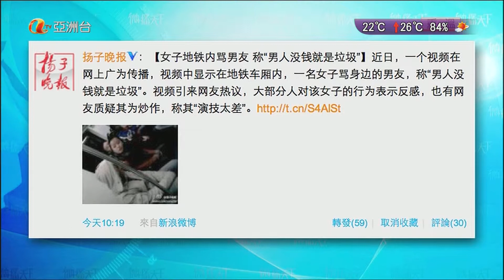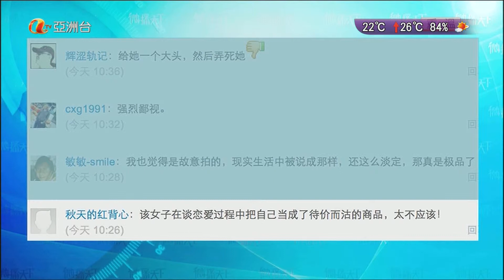Blog The World CS 亞洲台 113011 090304